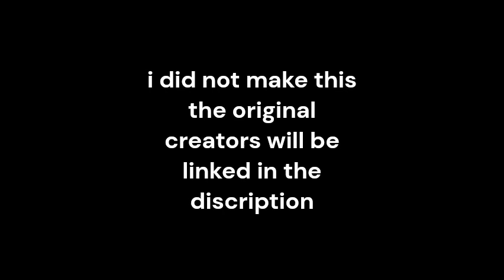bone island w/ clubbox, epic wubox & heheheha